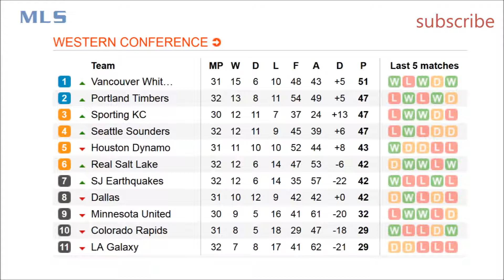Soccer, MLS. Standings, Schedule and Results 02.10.2017